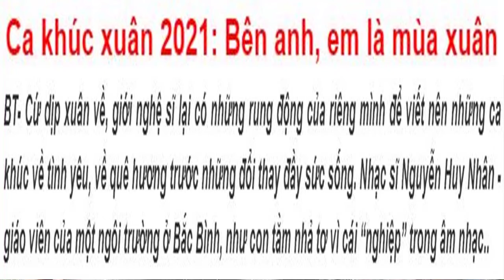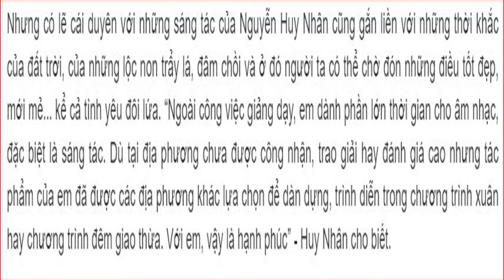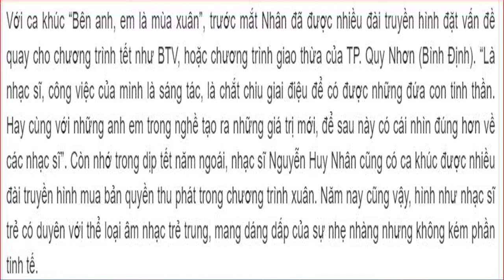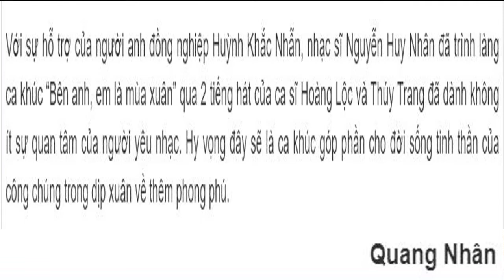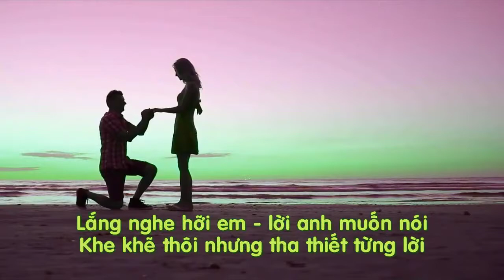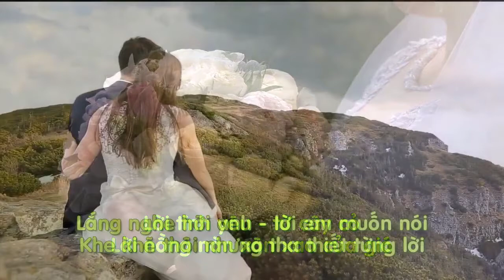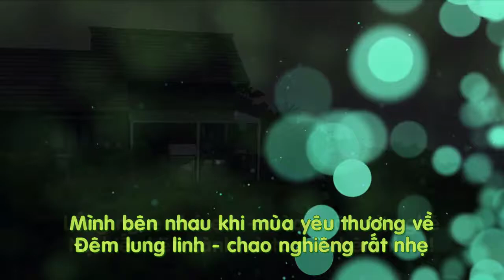[FULL HD]NHẠC SỸ TRẺ HUY NHÂN ||BÊN ANH EM LÀ MÙA XUÂN||BÁO BÌNH THUẬN(26.01.2021)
TÁC PHẨM:BÊN ANH EM LÀ MÙA XUÂN
SÁNG TÁC:NS HUY NHÂN
TRÌNH BÀY:CA SỸ THÚY TRANG VÀ HOÀNG LỘC